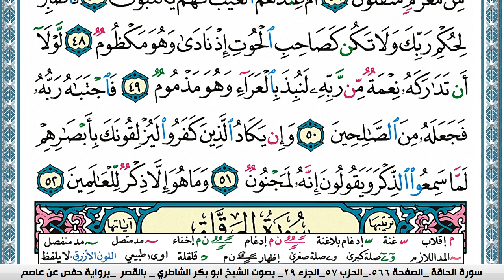سورة القلم مكتوبة Surah Al kalam ابو بكر الشاطري Abu Bakr Al-Shatri | القرآن الكريم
سورة البقرة
سورة ال عمران
سورة النساء
سورة المائدة
سورة الأنعام
سورة الأعراف
سورة الأنفال
سورة التوبة
سورة يونس
سورة هود
سورة يوسف
سورة الرعد
سورة ابراهيم
سورة الحجر
سورة النحل
سورة الإسراء
سورة الكهف
سورة مريم
سورة طه
سورة الأنبياء
سورة الحج
سورة المؤمنون
سورة النّور
سورة الفرقان
سورة الشعراء
سورة النّمل
سورة القصص
سورة العنكبوت
سورة الرّوم
سورة لقمان
سورة السجدة
سورة الأحزاب
سورة سبأ
سورة فاطر
سورة يس
سورة الصافات
سورة ص
سورة الزمر
سورة غافر
سورة فصّلت
سورة الشورى
سورة الزخرف
سورة الدّخان
سورة الجاثية
سورة الأحقاف
سورة محمد
سورة الفتح
سورة الحجرات
سورة ق
سورة الذاريات
سورة الطور
سورة النجم
سورة القمر
سورة الرحمن
سورة الواقعة
سورة الحديد
سورة المجادلة
سورة الحشر
سورة الممتحنة
سورة الصف
سورة الجمعة
سورة المنافقون
سورة التغابن
سورة الطلاق
سورة التحريم
سورة الملك
سورة القلم
سورة الحاقة
سورة المعارج
سورة نوح
سورة الجن
سورة المزّمّل
سورة المدّثر
سورة القيامة
سورة الإنسان
سورة المرسلات
سورة النبأ
سورة النازعات
سورة عبس
سورة التكوير
سورة الإنفطار
سورة المطفّفين
سورة الإنشقاق
سورة البروج
سورة الطارق
سورة الأعلى
سورة الغاشية
سورة الفجر
سورة البلد
سورة الشمس
سورة الليل
سورة الضحى
سورة الشرح
سورة التين
سورة العلق
سورة القدر
سورة البينة
سورة الزلزلة
سورة العاديات
سورة القارعة
سورة التكاثر
سورة العصر
سورة الهمزة
سورة الفيل
سورة قريش
سورة الماعون
سورة الكوثر
سورة الكافرون
سورة النصر
سورة المسد
سورة الإخلاص
سورة الفلق
سورة النّاس
القران الكريم
المصحف كامل

KonoozAlhuda
konoozalhuda
konooz
Konooz Alhuda
كنوز الهدى,
كنوز الهدي,
كنوز,
الهدى,
الهدي,
قران كريم
قرآن كريم
قرءان كريم
قران
قرآن
قرءان
القران الكريم
القرآن الكريم
القرءان الكريم
القران
القرآن
القرءان